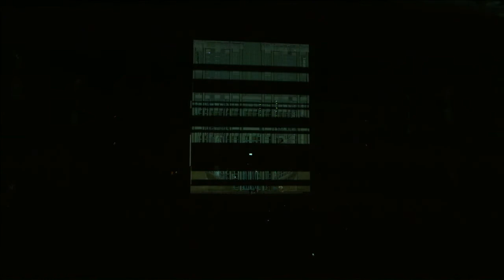Rotationen - 10. Juli 2015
Am 10. und 11. Juli findet unter dem Titel „Rotationen“ ein spannendes Live-Visual-Concert statt: Studierende der Hochschule der Bildenden Künste Saar (HBK) haben Animationen für die Fassade des Saarbrücker Schlosses entwickelt. Studierende der Hochschule für Musik (HfM) improvisieren den musikalischen Teil, der als „Stilles Konzert“ mit kabellosen Kopfhörern live übertragen wird.